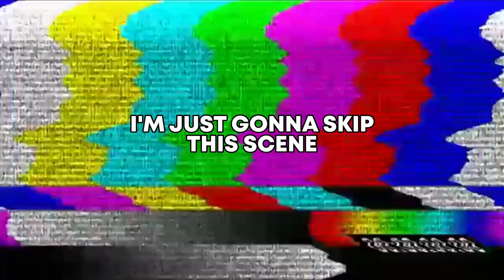Playthrough Dishonored Part 3 (Low Chaos)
Uploading Bi-Weekly

I do stream Valorant, SD Gundam Battle Alliance, Holocure and others. Since I am just starting, I am not speaking as often as chat is. Yup. Dead. Not many people game around me so it's mostly solo queues and/or discord friends if they are ever online.

I do drop music covers towards the end of the year as that's when life slows down. As seen previously, it will mostly be Japanese Songs.

Video edited by Xendroz.